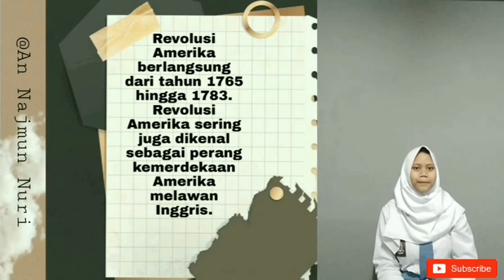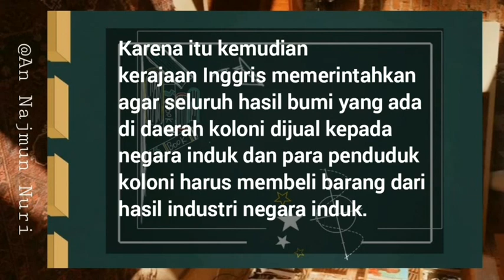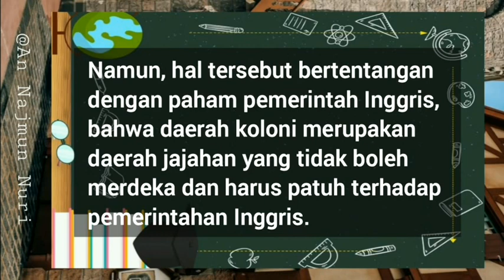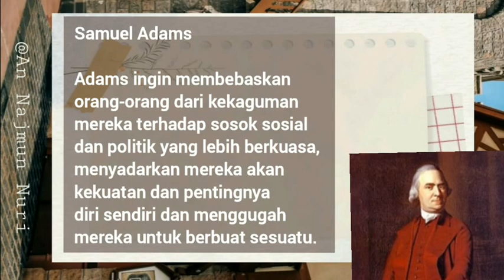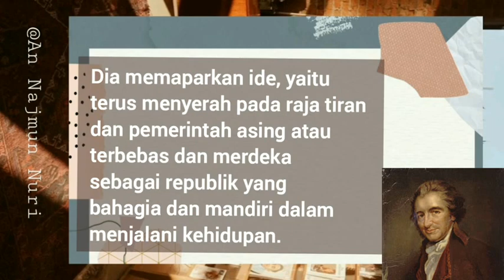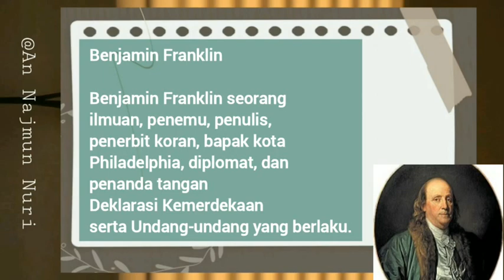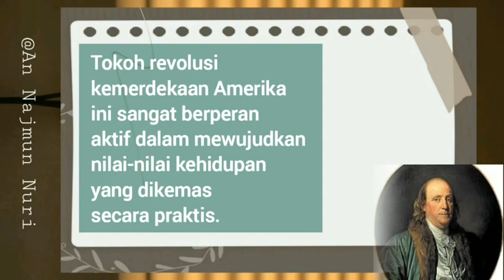Revolusi Amerika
Revolusi Amerika sering juga dikenal sebagai perang kemerdekaan Amerika melawan Inggris.

(An Najmun Nuri R / 05 / XI-IPS 1)